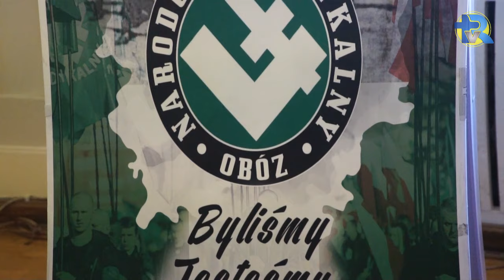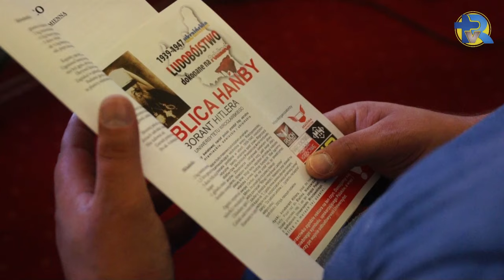Debata-Kresowianie na dolnym śląsku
Drugą część obchodów rozpoczęła konferencja popularnonaukowa o Kresowianach na Dolnym Śląsku. Konferencję w ,,Dworze Polskim” poprowadził Stanisław Srokowski - świadek Rzezi Wołyńskiej, który na samym początku spotkania przypomniał zebranym wydarzenia sprzed 76 lat. – Ukraińscy nacjonaliści wraz z Ukraińską Armią Powstańczą, w czasie II wojny światowej dokonali mordu na blisko 200 tys. Polaków. Zwykle na takich konferencjach poruszamy przyczyny i skutki tej zbrodni. Dziś mamy okazję do zbadania tego, co Kresowiacy przywieźli ze sobą na Dolny Śląsk, do Wrocławia. Dowiemy się, czym się trudnili, jakie mieli plany i do czego byli zdolni – mówił Stanisław Srokowski, dodając, że poza budowaniem nowej tożsamości, zaczęto marzyć o czymś wielkim, pięknym, szlachetnym i dobrym - o życiu.W debacie udział wzięli mieszkańcy Wrocławia i Dolnego Śląska, ze szczególnym uwzględnieniem młodego pokolenia. Wśród prelegentów znalazł się m.in. Mikołaj Golema z Polskiej Korporacji Akademickiej “Cresovia Leopoliensis”. - Deklaracja ideowa w polskich korporacjach akademickich, w swoim pierwszym punkcie mówi o tym, że celem życia jest praca dla dobra Polski-miarą wartości moralnych i drogowskazem postępowania.Wydarzenie jest organizowane przez dolnośląskie: organizacje patriotyczne, narodowe oraz kresowe. W debacie wezmą udział mieszkańcy Wrocławia i Dolnego Śląska, ze szczególnym uwzględnieniem młodego  pokolenia.
 Potwierdzone wystąpienia między innymi...
1. „Udział Kresowian w odbudowie nauki i kultury we Wrocławiu” – Stanisław Srokowski (Narodowe Forum Kresowe).
2. „Organizacje kresowe na Dolnym Śląsku” -  Michał Maksim (Młodzież Wszechpolska).
3. Arcybiskup Andrzej Szeptycki patriota czy zbrodniarz Postawa duchownego wobec zbrodni ludobójstwa na Kresach.– Halszka Bielecka.
4. „Polska Korporacja Akademicka Cresovia Leopoliensis” – Mikołaj Golema.
V-Produkcja Zdzisław Maj/TVRodzina